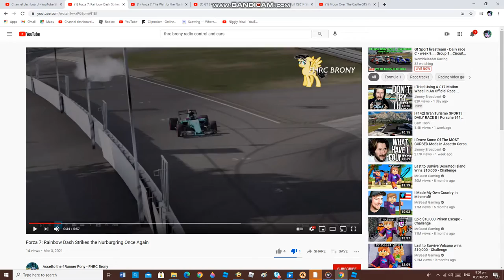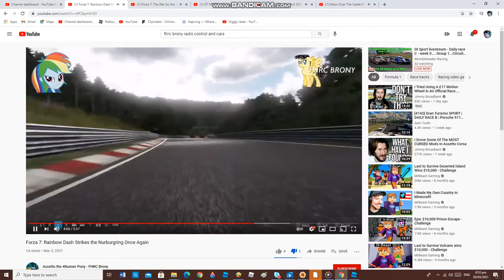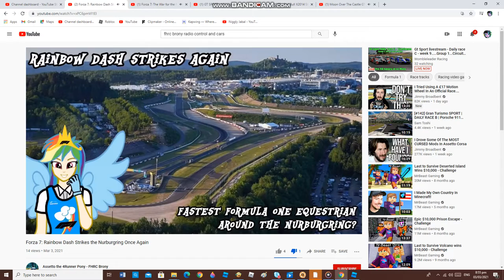King of Le Mans vs Princes of Formula 1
Red Bull X2014 Standard and Mercedes-AMG F1 W08 EQ Power+
vs Dashinator RD-1000 and Renault RS17
BAN DESCRIPION:
Rainbow Dash once again takes on the Nurburgring for the title of Fastest Formula One Driver; moreover, the title for the Fastest Equestrian under the flag of Equestria

Winner Real Drive Game Sim is:
Gran Turismo SPORT
Our Best Racing Simulator You Ever Drivin...